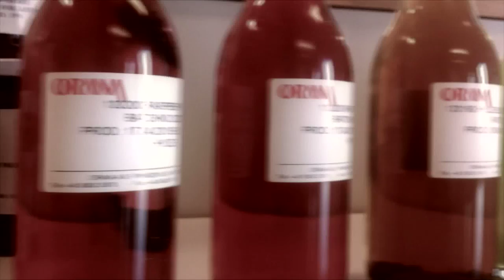Orana A/S omkring produktion og miljø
Orana producerer smagskoncentrater af frugt til det globale marked. Hør hvorfor det er vigtigt for dem at have styr på energiforbrug og miljø.